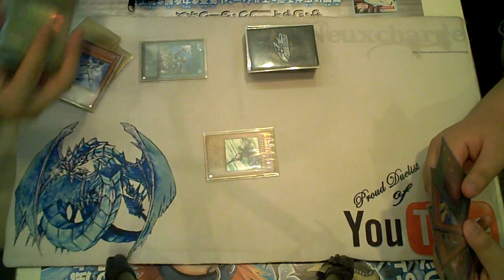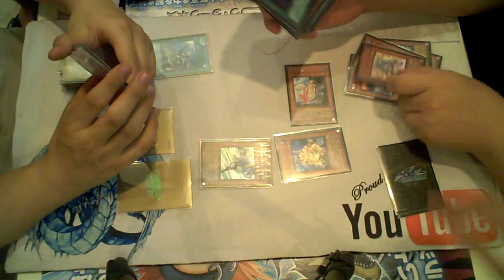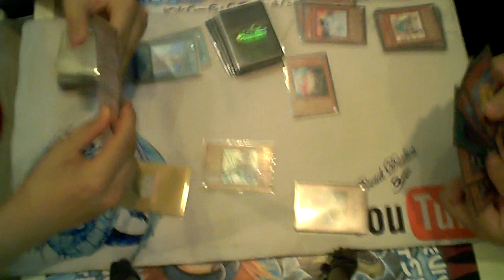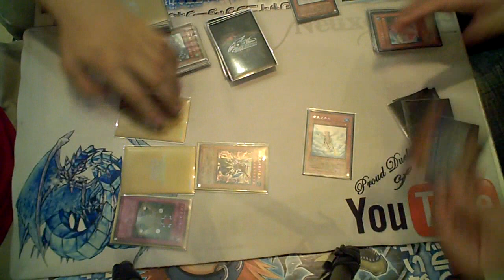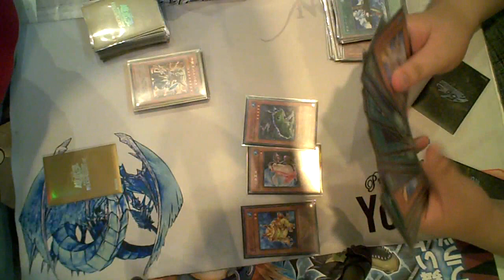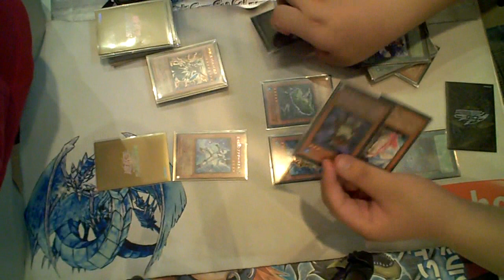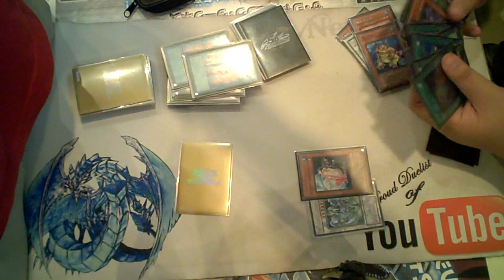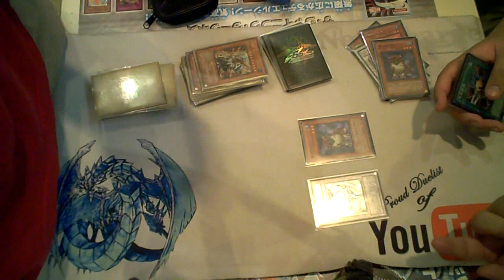The Divine Performance of Baha's STD Frog deck of Doom Act 1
A wise Cow once said:

" Why summon Trishula 3 times when you can summon it 5 TIMES!"

And so, Baha Went ahead to form a most Powafilled Deck Now known as.

STD!

Now you may ask:

" Isn't STD Self touch deck?"

To which I randomly say

"NUUUU!!"

STD now has another Branch.

Its called

" SEXY TRISHULA DECK!"

WARGH!

And so we filmed.

Me- Test Subject

Clarence- User/Learner of STD Deck

Baha- Spirit guide of Clarance

Pampers Powers Activate Blog owner #1- Comedic dude

Some friend of mine- Spectator

Deck used : D.D. Eatos

Deck fighting Against : Baha's STD Deck of Doom!

Summon Trishula 5 times in 1 turn?

Lets see lol!

Act 1 : Field Test!

Baha is too kind Not to give the Decklist for such a powafilled deck, so don't bother commenting for the decklist because that's unlikely to happen =O

Q: But Mr. Charge, the dude was searching the deck so much, surely viewers can just look at the searching and write the list down, right?

A: 0.O .FUUUUUUUUUUUUUUUUU

Q: Also, Not many of your viewers know the full effects of those Froggies, mind sharing some linkies with us?

A: Frogs? FROGS???

ok.

Reverence Toad

lvl 2 WATER Aqua

100/2000

Effect: This face-up card's name is treated as "Des Frog". You can remove from play 1 "Frog" monster in your Graveyard, except "Frog the Jam", to Special Summon this card from your Graveyard. This card cannot be used as a Synchro Material Monster.

I believe you should know Subsitoad and the Rest of the Frog gang:

But Only by looking and Looking will you ever find out how to pull of the Combo.

Plus , Act Final is when things really go tootshat crazy!
POWAAAAA